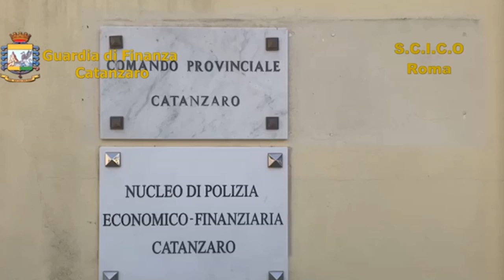TRAFFICO INTERNAZIONALE DI DROGA